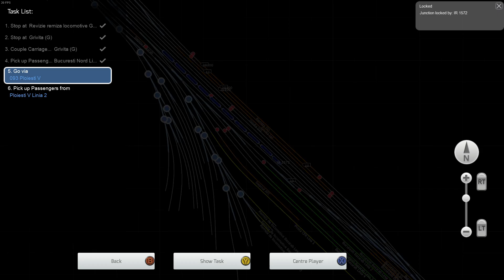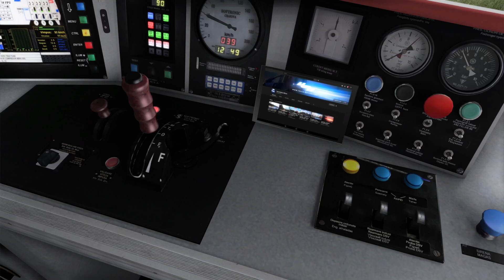IR 1645 Bucuresti Nord-Targu Mures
Trenul IR 1645 Bucuresti Nord-Targu Mures, in Train Simulator, intre Bucuresti si Ploiesti Vest.